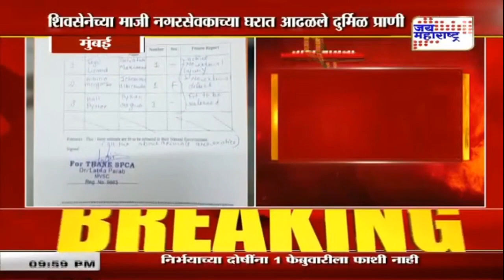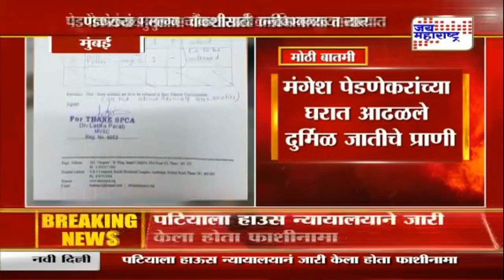Mumbai | शिवसेनेच्या माजी नगरसेवकाच्या घरात आढळले दुर्मिळ प्राणी | Marathi News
Mumbai | Former Shiv Sena corporator house found  A rare animal